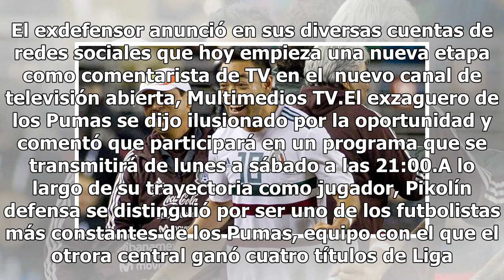Pikolín Palacios iniciará carrera como comentarista de televisión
Tras un par de años retirado de las canchas, Marco Antonio Palacios ha encontrado una nueva profesión.  El Pikolín se dedicará a la televisión.